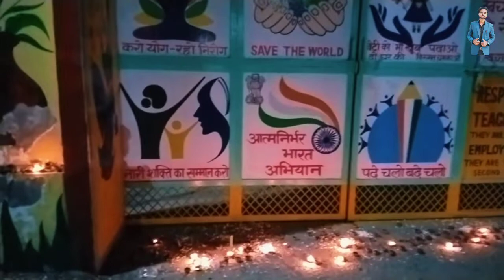Happy Badi diwali 🎉 Village Alahar Diwali|Vlogs 344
Happy Badi diwali 🎉 Village Alahar Diwali|Vlogs 343

ARUN KUMAR ...🥰
THANK YOU SO MUCH ❤️. .

Anther YouTube channel:-Arun ch vlogs

❤️ आप सभी को नमस्कार मैं अरुण कुमार आप सभी का अपना यूट्यूब चैनल (Arun ch vlogs )मैं स्वागत करता हूं कोशिश करता रहता हूं कि अच्छे से अच्छे वीडियो अच्छे से अच्छे लोकेशन कि आप लोगों के लिए लेकर के आता रहा

❤️ गांव  Alahar की वीडियो हर तरीके से बनाना चाहता हूं जैसे गांव में खेड़ा चिराग भंडारा मेला दंगल मूर्ति स्थापना शोभा यात्रा आदि से संबंधित सभी तरह की वीडियो डालना चाहता हूं

❤️ ताकि फॉरेन कंट्री में रह रहे हमारे भाई बहन चैनल के माध्यम से अपने गांव की हर एक्टिविटी देख सकें और उनको लगेगी मैं अभी भी गांव में ही हूं

❤️ आप लोगों के साथ एक बात शेयर करना चाहता हूं मुझे यूट्यूब चलाते हुए 8 से 9 महीने हो गए हैं लेकिन यूट्यूब से अभी तक ₹1 तक था इनकम नहीं कर पाया हूं इसलिए मैं थोड़ा सा निराश हूं और मैं यूट्यूब छोड़ने पर मजबूर हो गया हूं

❤️ आप लोगों से एक रिक्वेस्ट करना चाहता हूं अगर आपको लगता है कि मैं वीडियो अच्छी बनाता हूं और दिन रात भागता रहता हूं वीडियो के लिए और गांव के हर एक वीडियो आप लोगों के लिए प्यार करता हूं

❤️ अतः आपसे निवेदन है कि मेरी मेहनत को देखते हुए अगर आप को जरा सा भी लगता है कि इसकी कोई हेल्प की जाए तो आप मुझे मेरे फोन पर गूगल पर पेटीएम या स्केनर पर जो भी आपसे बन पाए देकर मेरा मनोबल बढ़ा सकते हैं

❤️ताकि मुझे और भी वीडियो बनाने के लिए हौसला मिली और मुझे ऐसा ना लगे कि मैं दिन रात मेहनत कर रहा हूं और उससे कुछ मिल नहीं रहा

❤️अतः मैं उम्मीद करूंगा कि आप मुझे निराश नहीं होने देंगे

phone pay UPI I'd